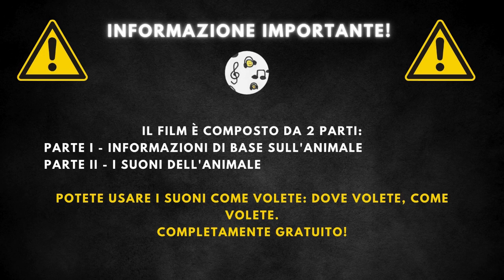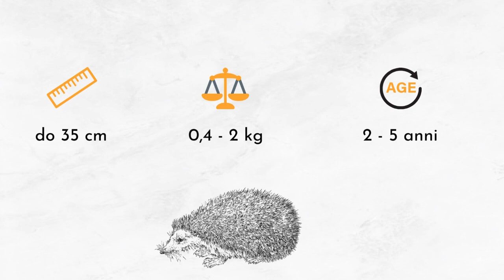Verso del riccio + descrizione 🦔 Che verso fa il riccio, il verso del riccio audio 🦔 🔈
00:00 Iscrizione
00:20 Informazioni di base
2:04 Verso del riccio

Il riccio è un piccolo mammifero noto per il suo caratteristico corpo coperto di aculei. Questi animali sono solitari e notturni, trascorrendo la maggior parte del giorno nascosti sotto foglie o in tane. Si adattano a diversi ambienti, dalla campagna ai giardini urbani, giocando un ruolo importante nel controllo delle popolazioni di insetti e altri piccoli invertebrati.

I ricci raggiungono una lunghezza di 20-35 cm e possono pesare fino a 1,4 kg. La loro aspettativa di vita in natura è di circa 10 anni. Gli aculei, che coprono la maggior parte del corpo eccetto il viso, le zampe e la pancia, servono come meccanismo di difesa contro i predatori. Il loro colore varia generalmente dal marrone al grigio.

I ricci sono principalmente insettivori, consumando una varietà di invertebrati tra cui lumache, lombrichi e insetti. La loro dieta include anche piccole quantità di frutta e semi. Questi animali hanno un ruolo ecologico significativo nel controllo delle popolazioni di parassiti. I predatori naturali dei ricci includono gufi, volpi e tassi, ma spesso la loro capacità di arrotolarsi in una palla coperta di aculei li protegge da molti nemici.

I ricci sono diffusi in molti ambienti, inclusi foreste, prati, giardini e parchi urbani. Preferiscono aree con abbondante copertura vegetale e terreno morbido per scavare. La loro presenza è comune in Europa, Asia e Africa. La capacità di adattarsi a vicinanze umane ha permesso ai ricci di prosperare anche in aree urbane e suburbane, dove possono essere spesso avvistati durante le ore notturne in cerca di cibo.

I ricci hanno circa 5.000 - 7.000 aculei che perdono e rinnovano naturalmente.
Sono immuni al veleno di alcuni serpenti e possono mangiare serpenti senza problemi.
Quando si sentono minacciati, si arrotolano in una palla, lasciando esposti solo gli aculei.
I ricci possono nuotare e sono abbastanza bravi scalatori.
Hibernano durante l'inverno, riducendo significativamente il loro metabolismo.
Sono solitari, tranne che nel periodo di accoppiamento, e marcano il territorio con il proprio odore.